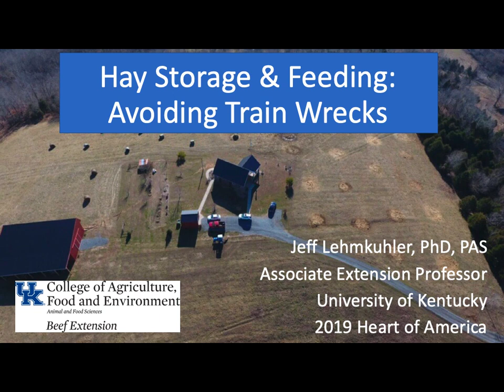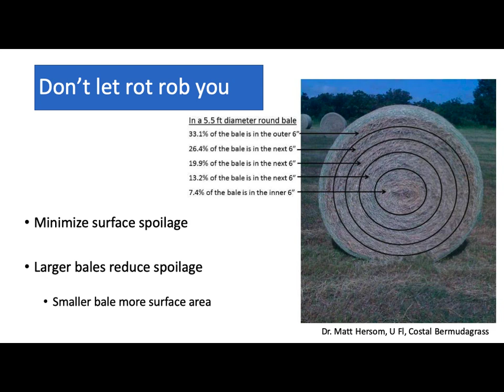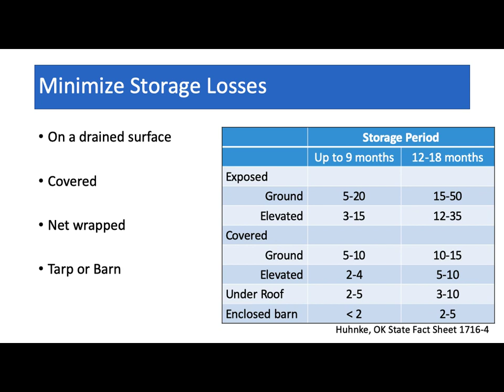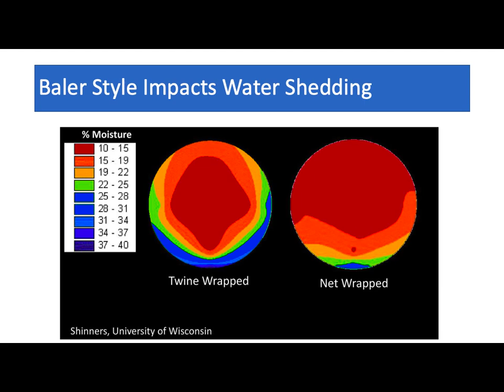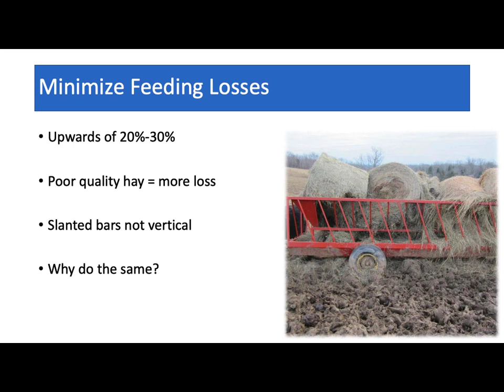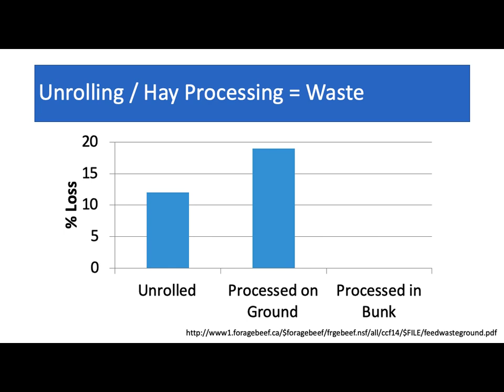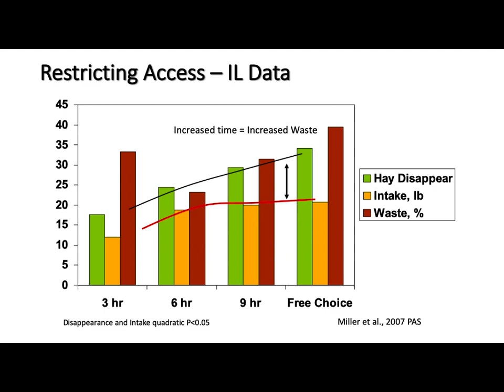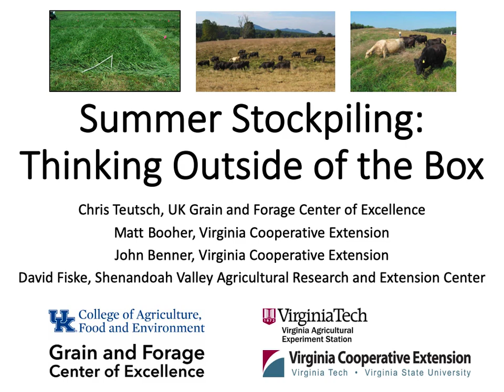Hay storage and feeding: avoiding train wrecks-Jeff Lehmkuhler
This presentation was given at the 2019 Kentucky Grazing Conferences held in Boone and Christian Counties on October 30 and 31.